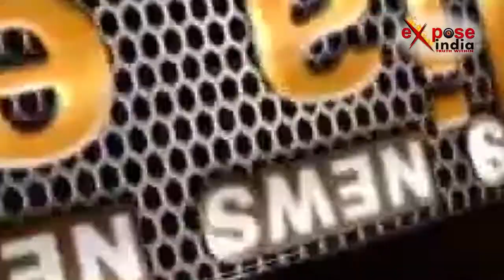निर्माणाधीन दुकान का लेंटर गिरा, एक मजदूर की मौत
उत्तर प्रदेश के बिजनौर में निर्माणाधीन दुकान का लेंटर गिरने से हड़कंप मच गया। ये मामला चांदपुर इलाके के दत्तियाना रोड का है...जहां एक दुकान में निर्माण कार्य चल रहा था...इसी दौरान अचानक लेंटर गिर पड़ा..जिससे वहां पर काम कर रहे दो मजदूर लेंटर के नीचे दब गए...जिसमें से एक मजदूर की मौके पर ही मौत हो गई...जबकि दूसरे की हालत गंभीर बनी हुई है।